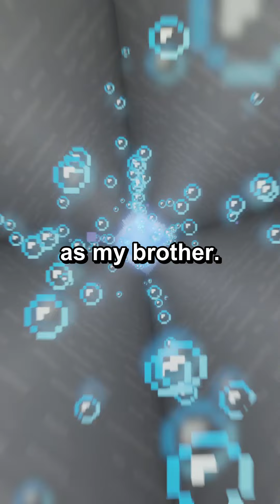FULL STORY - My foster family of 11 years is kicking me out by the end of the week I have no...